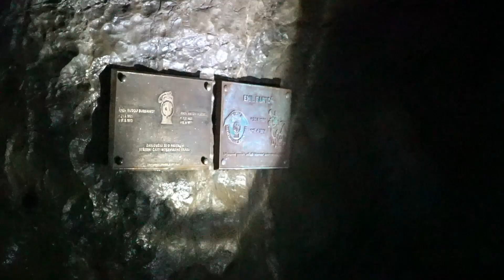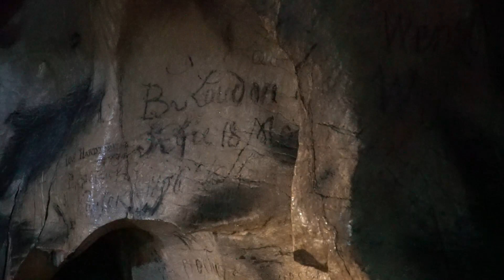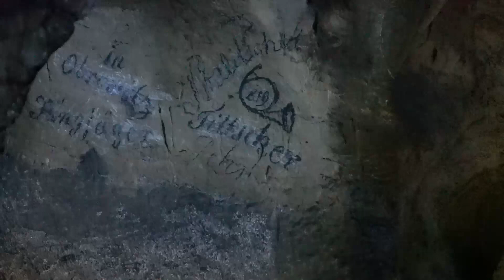Byci skala, Moravsly kras.